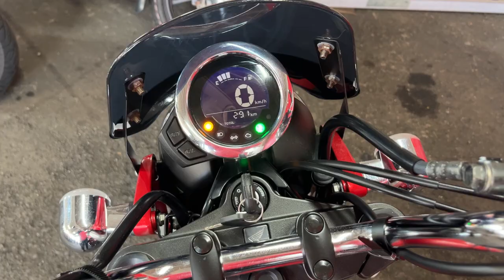ダックス125 中古車 バイクショップ名:エナジーモータースタイル 昆陽店